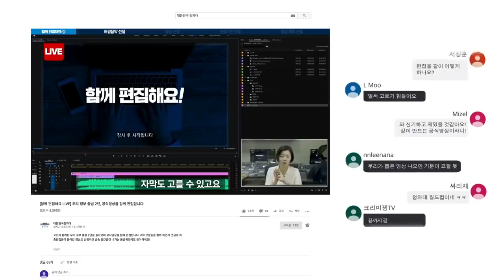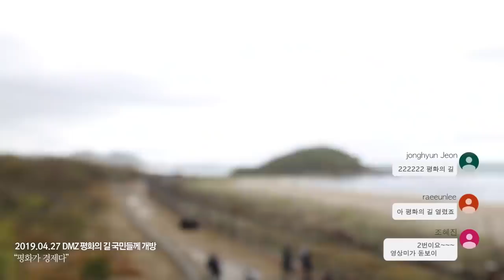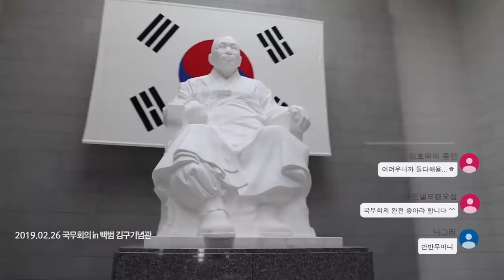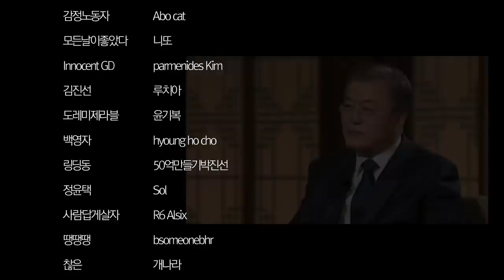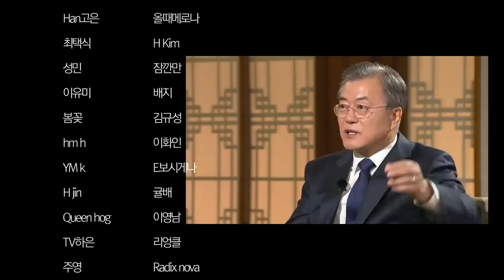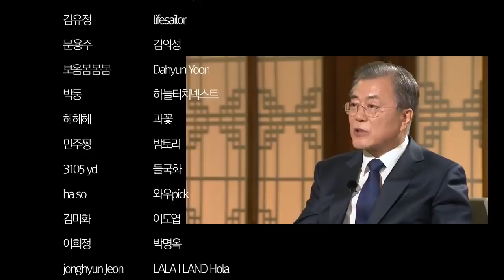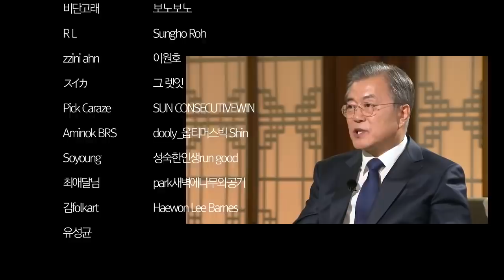문재인 대통령 2주년 기념영상 함께 걸어온 길, 함께 걸어갈 길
영상출처(청와대홈페이지)